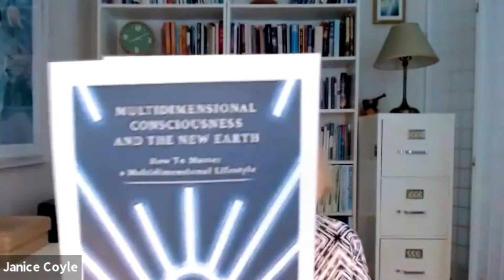Multidimensional Consciousness & Leaders of the New Earth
📌In this interview, Janice Collins Coyle of the New Earth Visioning Project has brought amazing questions on Multidimensional Consciousness and how we bring the New Earth into materialisation. We also have around 15-20 minutes long meditation for connecting with our inner heart temple and the source-self.
School of Multidimensional Consciousness is dedicated to inspiring people to take an active role as leaders and visionaries in the creation of a free, loving New Earth.

✨Link for my ebook "Multidimensional Consciousness and the New Earth"